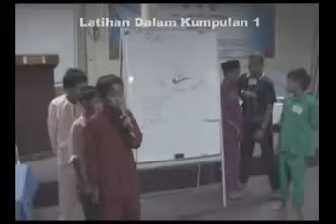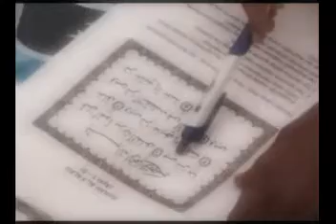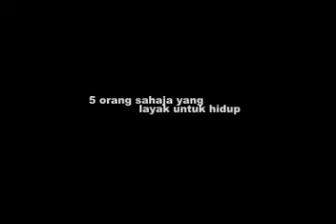Video Kem Kepimpinan Remaja Bestari.rmvb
program ypkt tahun 2006